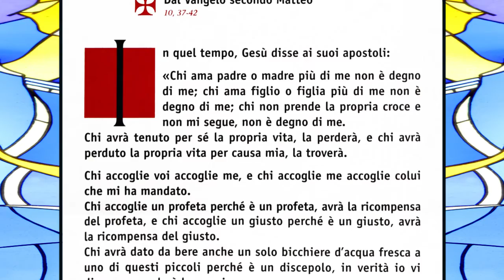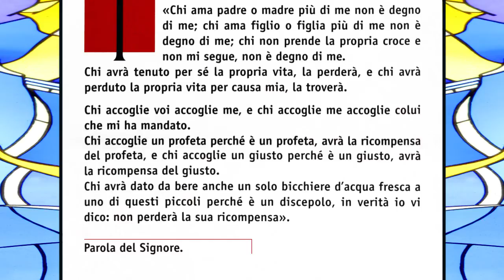Il Vangelo Della Gioia - 28/06/2020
IL VANGELO DELLA GIOIA” Anno A. Lettura del Vangelo della Domenica e dei giorni festivi con il commento di Don Massimo Masini Parroco di San Martino in Strada, Grisignano, San Lorenzo in Noceto e Collina, Diocesi di Forlì-Bertinoro. Vangelo di Matteo, 10,37 - 42, XIII Domenica del Tempo Ordinario.